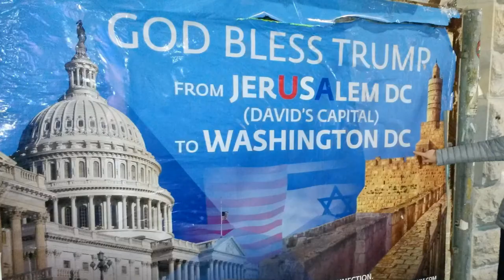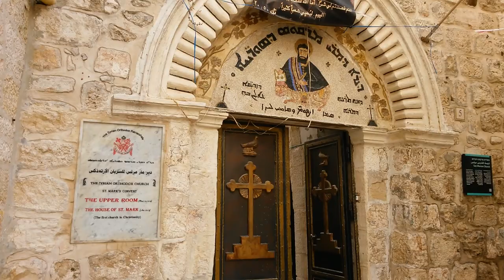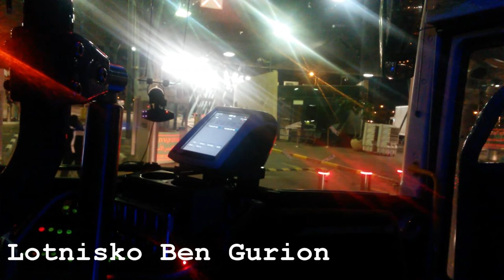Izrael w 7 dni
Film z grudniowego wyjazdu do Izraela.
00.47 Jaffa
02.37 Tel Awiw
05.51 Cesarea
07.01 Haifa
08.14 Akka
10.05 Rosh Hanikra
11.52 Jerozolima
19.43 Jordan
20.47 Ein Gedi
23.05 Masada
24.39 Morze Martwe
24.57 Jerozolima